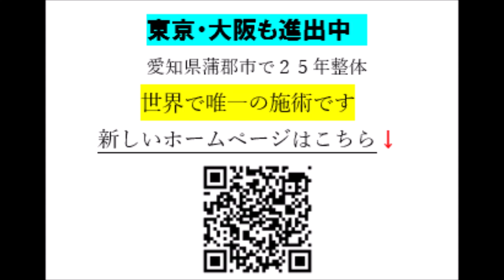目黒区 整体 腕の脱力は巻き肩治しから スマホで疲れる 腕の整体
令和４月１８日終了 １３回目は調整中！